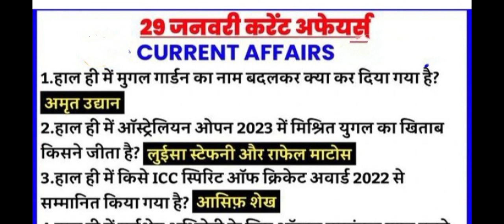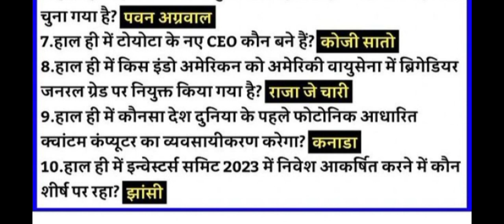29 january 2023 current affairs ll 29 जनवरी दैनिक समसमायिकी ll current affairs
29 january 2023 current affairs ll 29 जनवरी दैनिक समसमायिकी ll current affairs

25 जनवरी 2023 समसमायिकी, 25january 2023 current affairs in Hindi

25 january 2023 current affairs

sscaddda
Alean
vision Ias
Drishti classes
Khan sir

current affairs
today News
today current affairs
today new
Kumar gaurav
68 BPSC current affairs
Ias baba current affairs
Gk todayDaily current affairs